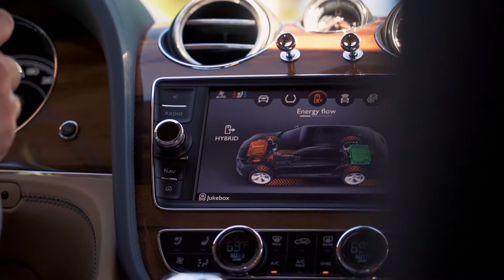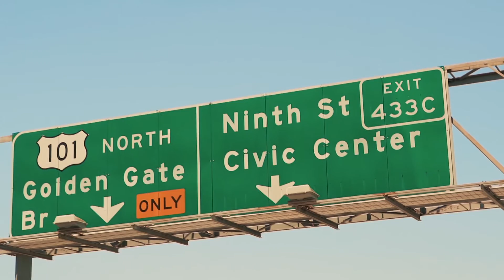Windsor Blue Bentley Bentayga Hybrid (2020)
Adrian Hallmark, new Chairman and Chief Executive Officer of Bentley Motors, said: "The Bentayga Hybrid is our first step on the road to electrification, combining traditional Bentley values with the very latest technologies. It gives customers the best of both worlds - engaging, effortless performance on the open road and silent, emission-free driving in the city, which will become increasingly important with the ever-changing regulations around the world. Following Bentley tradition, the Bentayga Hybrid pioneers a new automotive sector - the luxury hybrid - and sets Bentley on the path towards a sustainable electrified future."

At the heart of the Bentley Bentayga Hybrid are two power sources - a highly efficient electric motor and a new turbocharged 3.0-litre V6 petrol engine. The E Motor acts as both an electric motor and a generator to offer a seamless driving experience and guaranteeing maximum electric-only range.

The Hybrid adds a new dimension to the existing range of luxury Bentayga models. It features all the flexibility associated with the W12, V8 Diesel and V8 derivatives, with the same sure-footed permanent four-wheel drive and four on-road modes - Sport, Bentley, Comfort and Custom.

The Automatic Start-Stop switch is replaced with a control for the three E Modes - EV Drive, Hybrid Mode and Hold Mode. These will enable the driver to manage battery usage during a journey.

The Bentayga Hybrid requires new and different information to be relayed to the driver. As a result, a revised infotainment screen and Driver's Information Panel with E Motion information have been designed to provide details on performance, consumption and energy source.

The traditional tachometer that displays engine speed is replaced with a dial showing when the car is operating in pure EV Drive, or engine speed if the combustion engine is operating. A battery status dial replaces the coolant temperature gauge.

The infotainment screen can display energy flow in each of the three E Modes, showing whether the vehicle is being powered by energy supplied by the battery, or the combustion engine - or whether energy is flowing back to the battery in order to charge it.

To maximise efficiency, the vehicle uses satellite navigation information to calculate the best usage of electric motor and engine for every journey. Inputting a destination into the navigation system will command the car to automatically engage the correct E Mode for each part of the journey, constantly calculating the most efficient use of battery charge and storing electrical energy for sections of the journey where it is most useful - such as when arriving in the city. The system will reduce on-board charge to zero just as the vehicle reaches its destination, maximising overall efficiency.